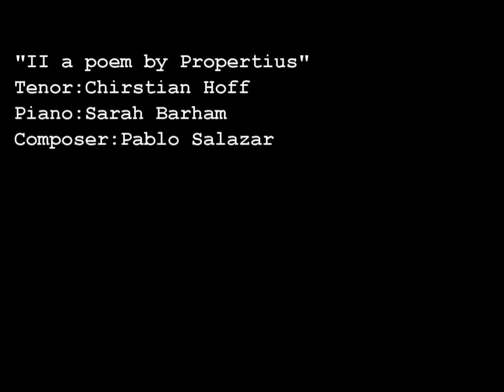Pablo Salazar -- "II, a Poem by Propertius"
A piece dedicated to a dear friend, Robb Saffell.

Tenor:Christian Hoff
Piano:Sarah Barham
Composer:Pablo Salazar

Location: University of Maryland-Clarice Smith Performing Arts Center

Text and Translation:
Liber eram et vacuo meditabar vivere lecto;
at me composita pace fefellit Amor.
Cur haec in terris facies humana moratur?
Iuppiter, ignosco pristina furta tua.

I was free and thought henceforth to lie alone of
nights ; but though the truce was made, Love played
me false. Why abides such mortal beauty upon
earth ? Jupiter, I pardon thy gallantries of olden
time.